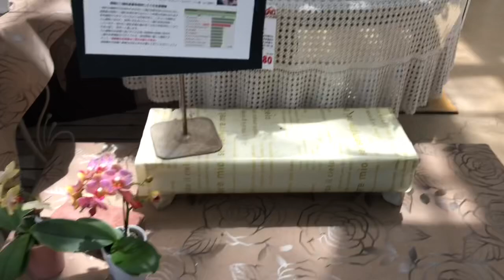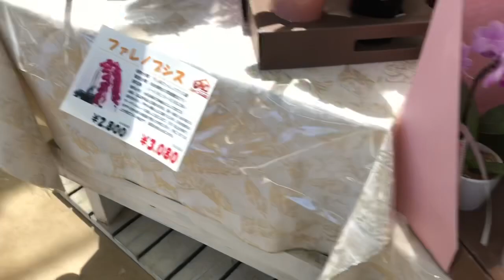DIA DAS MÃES 2020 ..EM BUSCA DE UM PRESENTE, HORTINHA E MUITA BAGUNÇA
Oii Pessoal ^_^

10 de Maio ...Comemoramos o Dia Das Mães (≧∀≦)
Desejo muitas felicidades para todas as mamães e para todas as super mulheres !

Hoje é o nosso dia （＾Ｏ＾☆♪

 O vídeo de hoje é , Em busca do presente, Fazendo hortinha para minha mãe , devorando bolo e muita bagunça !!!

Beijos pessoal e até o próximo vídeo ^_−